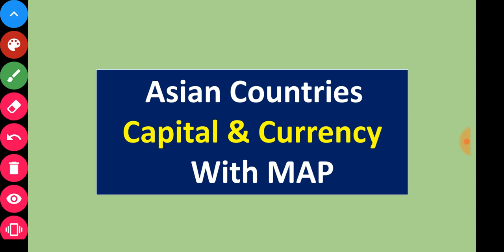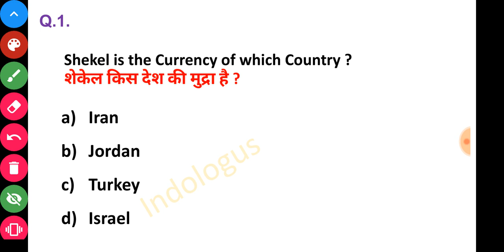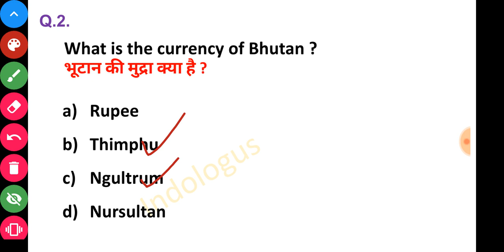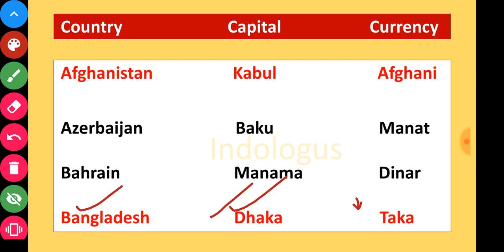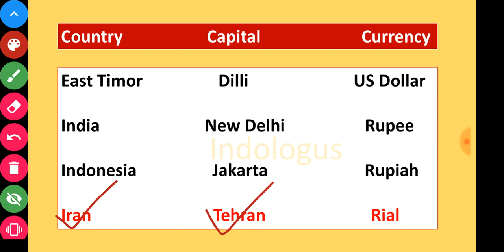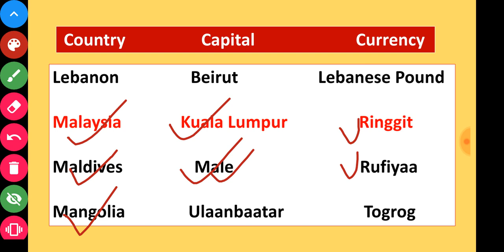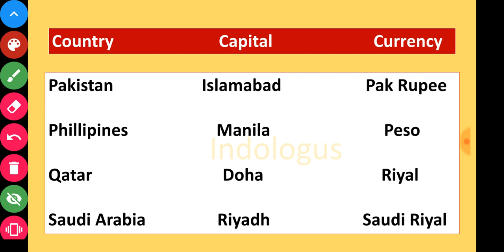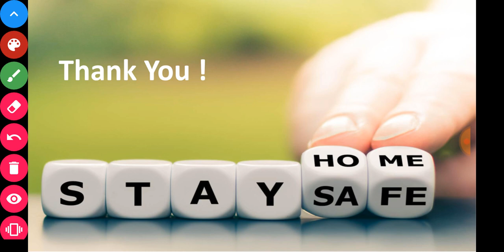Capital And Currency | राजधानी और मुद्रा | Asian Countries | SSC CGL CHSL RAILWAY BANKING STATE PSC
Your Queries.

Capital gk

Capital and currency gk

currency gk

currency gk trick

currency gk questions

currency gk in hindi

indian currency gk

currency related gk questions

currency crazy gktrick

currency notes gk

indian currency gk trick

currency static gk

capital gk question

capital gk

capital gk trick

capital gk mahatmaji

gk capital of states

country capital gk trick

capital crazy gk tricks

indian capital gk

capital currency gk

country and capital gk with vk

capital currency study iq

capital currency mcq

capital currency of asian country

capital currency trick

capital currency quiz

capital currency for ntpc

capital currency gk

capital currency instrumental

capital currency

capital currency gk

country capital currency gk trick

capital and currency by gk mahatmaji

country capital currency crazy gktrick in english

country capital currency crazy gktrick in tamil

country capital currency crazy gktrick malayalam

capital and currency by crazy gk trick

capital and currency of countries

asia country and capital

asia country capital and currency

capital currency tricks

asian country capital and currency

capital and currency of countries crazy gktrick

capital currency

asia countries capitals and currency

country and capital and currency

asia continent country capital and currency

country and capital by crazy gk tricks

country currency capital

country capital currency crazy gktrick country and capital and currency by crazy gk tricks

country capital and currency country capital

capital currency

currency and capital

capital and currency crazy gktrick currency capital

country currency

asian countries and capitals

all country currency

asian countries

currency of all countries. asia country and capital

asian country

capital of all countries in asial

currency and country

important country and their capitals

capital country in the world

countries and currencies

country and their currency

asian countries name

capital of countries

capital of country in the world

countries and capital

country currency tricks in hindi

all country capital and currency.

asia capital and currency

asian map

capital currency tricks

capital of country

countries and capitals of the world

country and capital in hindi

country capital currency tricks adda247

currency of countries

currency of country

asla ka country and capital bataiye

capital and currency crazy gk tricks

capital and currency of countries capital currency study iq

countries and their capitals

country and currency tricks

currency gk trick

important country and their currency

all country capital

all country capital in english

asia all country capital and currency

asia continent map with countries and capitals

asia countries

asia country

asia country capital

capital and country of the world

capital country

capital of country in the world in english

countries and capitals of the world with trick

countries capital

country and capital and currency by crazy gk tricks in...

country and capital in english

country currency and capital quiz

country of capital

country with capital

currency

currency of all countries crazy gk tricks

desh rajdhani mudra

desh rajdhani mudra trick.

india capital